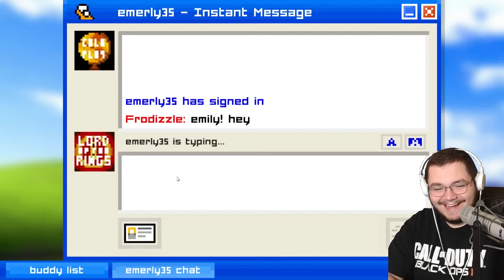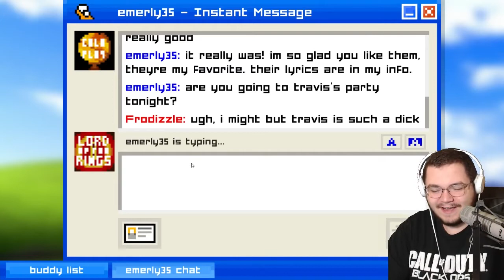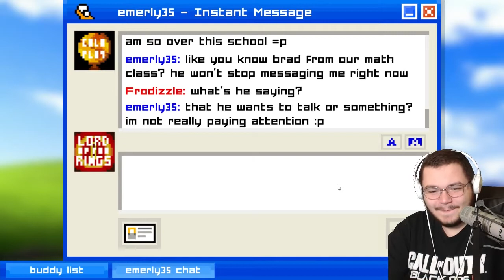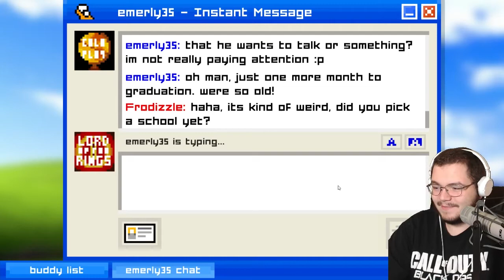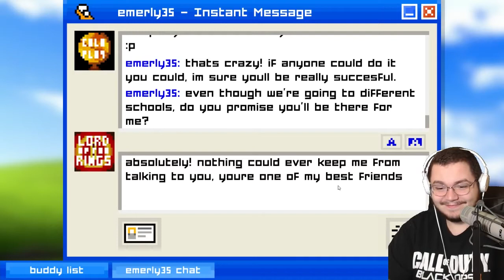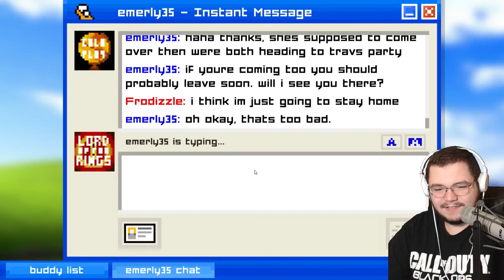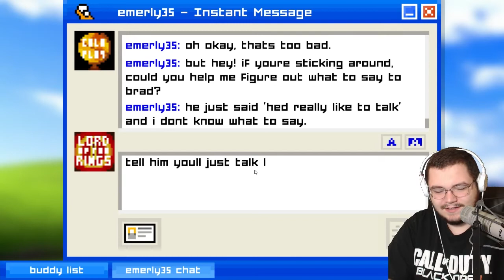The Party - Emily is Away - Part 1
What's up Friends!  Welcome back as today we are playing Emily is Away, which is kinda like a dating simulator but not really...  So this is going to be really fun, I can already tell.